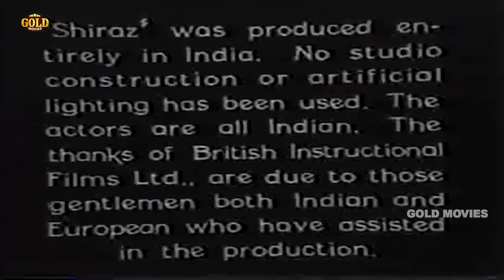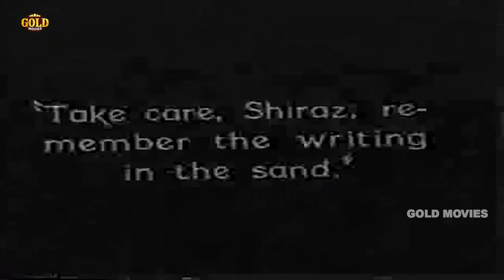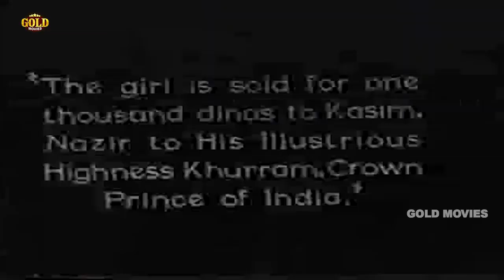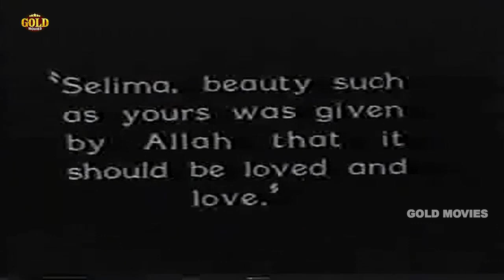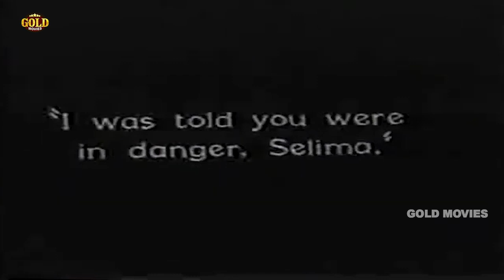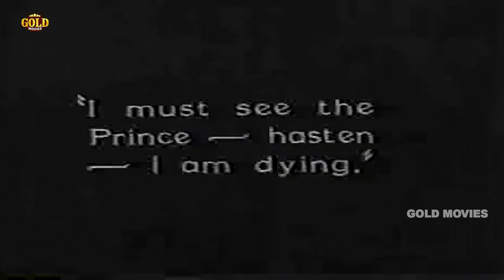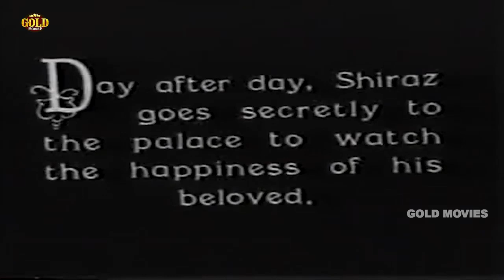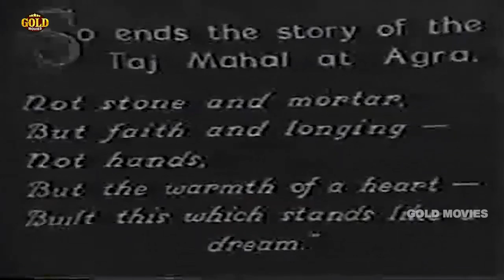Shiraz 1929 - Silent | Romantic Movie | Himanshu Rai, Charu Roy, Seeta Devi. - HD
Watch ShirazARomanceofIndia 1928, Romantic Bollywood Movie.

Director: Franz Osten
Producer: Himanshu Rai
Genre: Romance
Year: 1928
Cast: Himanshu Rai, Charu Roy, Seeta Devi

Synopsis: A historical romance set in the Mughal Empire. Selima (Enakshi) is a princess-foundling raised by a potter and loved by her brother, Shiraz (Rai). She is abducted and sold as a slave to Prince Khurram, later Emperor Shah Jehan (Roy), who falls for her, to the chagrin of the wily Dalia (Seeta Devi). When Selima is caught with Shiraz, the young man is condemned to be trampled to death by an elephant. A pendant reveals Selima's royal status and she saves her brother, marries the prince and becomes Empress Mumtaz Mahal while Dalia is banned for her machinations against Selima. When Selima dies (1629), the emperor builds her a monument to the design of the now old and blind Shiraz, the Taj Mahal. The film contains a number of passionate kissing scenes.